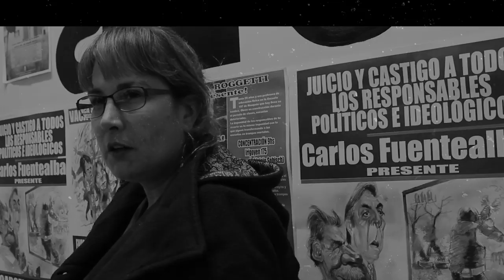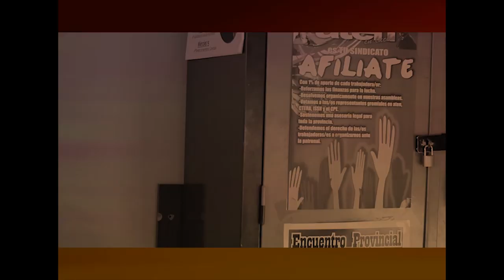ATEN: Las escuelas rurales en el Norte Neuquino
Videoinforme con la secretaria general de ATEN seccional Andacollo,  Beatriz Campos.
Beatriz repasa las actividades de la seccional, la situacion de deterioro y abandono de las escuelas rurales por parte del Estado Provincial y la decidida participacion de ATEN acompañando la heroica huelga de los mineros de la Andacollo Gold